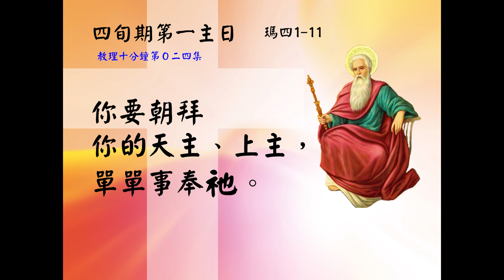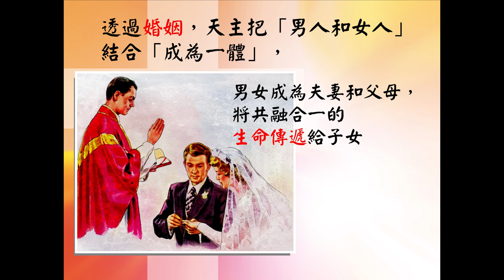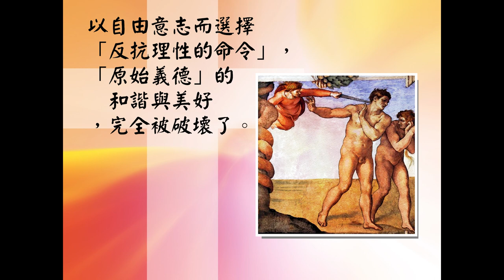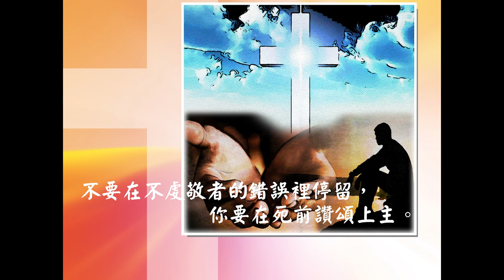福音教理十分鐘(甲年)014四旬期第一主日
福音教理十分鐘(甲年)014四旬期第一主日（教理十分鐘024）